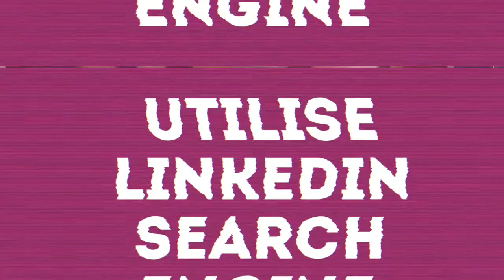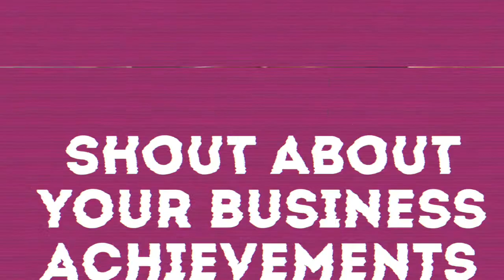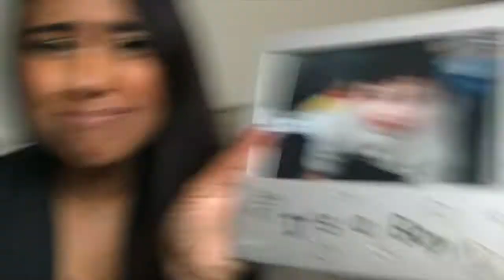JACQUELINE GOLD'S TOP BUSINESS OF 2017 💜Having Lunch With A Multi Millionaire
Mum To Millionaire is one of Jacqueline Gold's WOW Winners! As part of the prize myself and the other 2 female entrepreneur winners had lunch with Jacqueline at The Ivy.

💜Jacqueline Gold is the CEO of Ann Summers, a multi millionaire mumpreneur with net worth of 500m and awarded a CBE. I'm so grateful to be one of her top businesses of 2017 and a WOW winner 💜

🎥WATCH THESE INSPIRING INTERVIEWS 🎥

 👭 JOIN THE MUM TO MILLIONAIRE COMMUNITY 👭

🎵 MUM TO MILLIONAIRE PODCAST 🎵

Get instant inspirational interviews delivered straight to your phone for FREE

💋 I WOULD LOVE TO MEET YOU IN PERSON 💋

Come To The Most Uplifting Networking Session For Women in London.

💜 ABOUT MUM TO MILLIONAIRE 💜

Hi Beautiful! My name is Veena V and I'm the founder of Mum to Millionaire. We are a community of positive parents who want to lift each other up, don't judge others & keep going no matter what

This is the home of PARENTPOWER

MUM TO MILLIONAIRE only give the realistic side to running a business & motherhood!

Mindset, Money Saving Hacks & Motivation so you can succeed and be happy in your life :)

💜 YOU DESERVE TO BE SUCCESSFUL 💜

TAKE ACTION TODAY, NOT TOMORROW!

Big hugs, Veena V xx

I hope this provides all mumpreneurs, business moms and single mums some inspiration to keep going. I started Mum To Millionaire podcast and blog back in 2015 and have been very inconsistent! I'm so over joyed in 2018 I am now one of Jacqueline gold's top female entrepreneurs and a WOW winner

Jacqueline gold CBE is the CEO of ann summers, 16th richest woman in the UK and estimated net worth of 500 Million

Jacqueline gold will be coming on the mum to millionaire podcast very soon. She will be our first multi millionaire business mum with plenty more millionaire mumpreneur motivation on the way soon